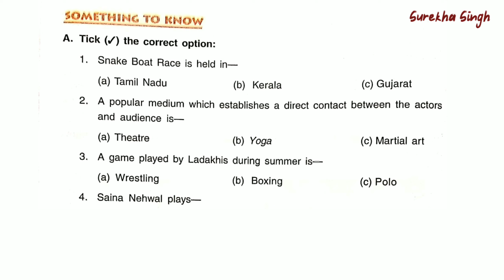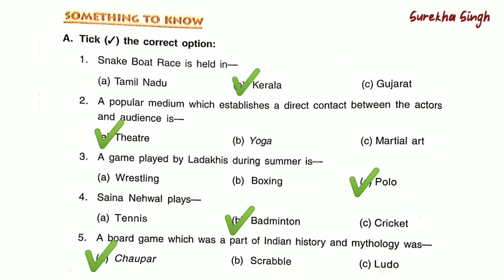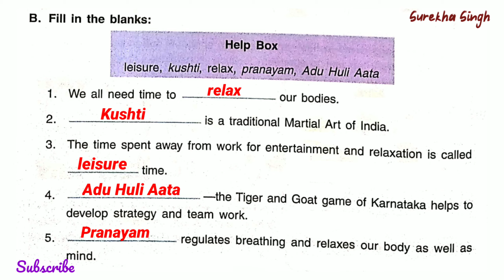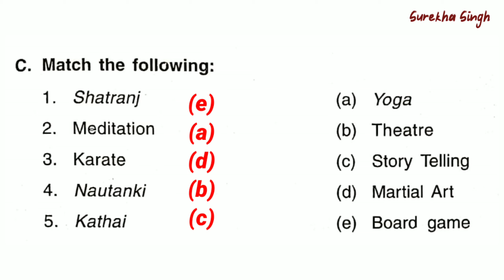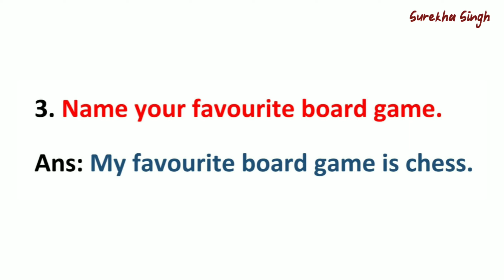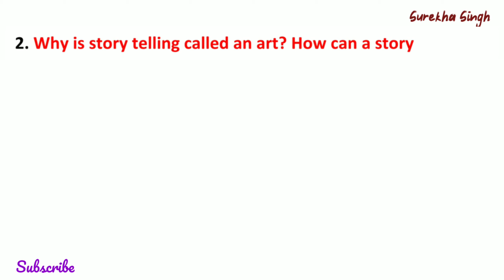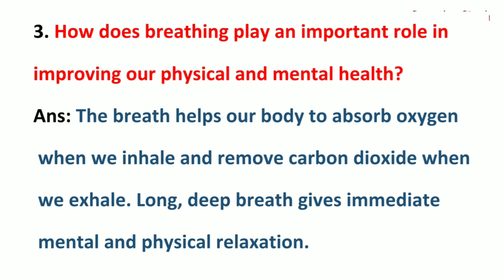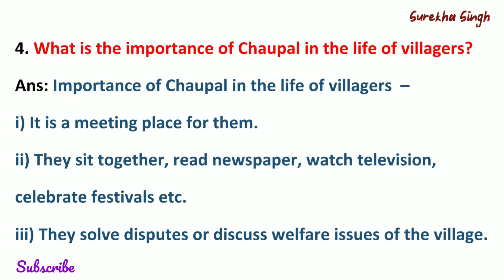Ch.6 Leisure Time // Solutions (Exercises/Ques/Ans) Class 5, Social Science DAV, CBSE